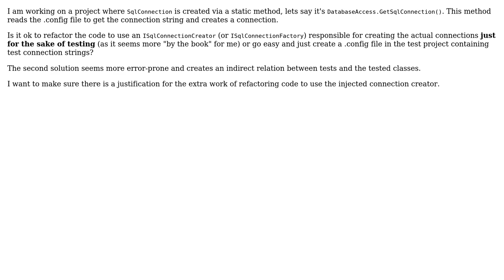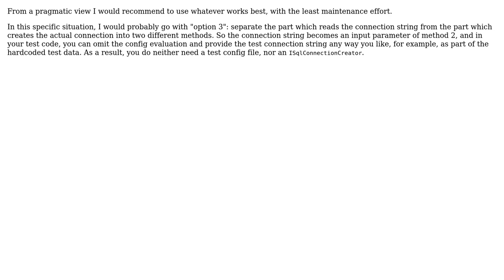Software Engineering: Integration testing and database connection string in app.config